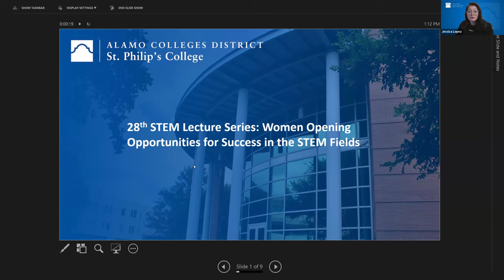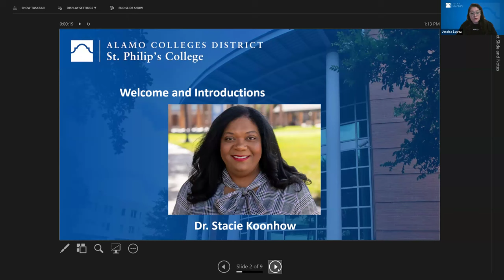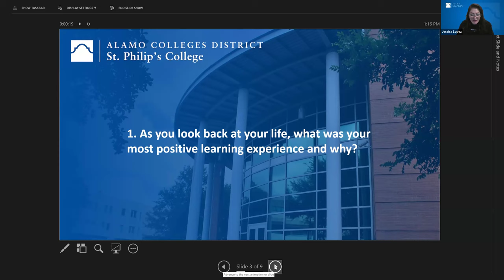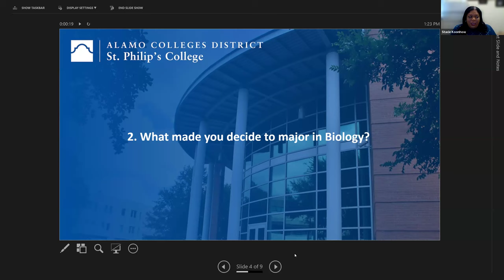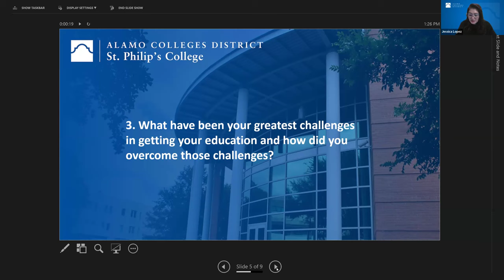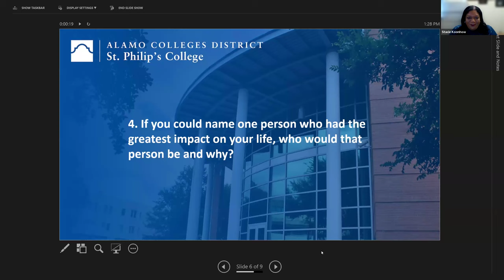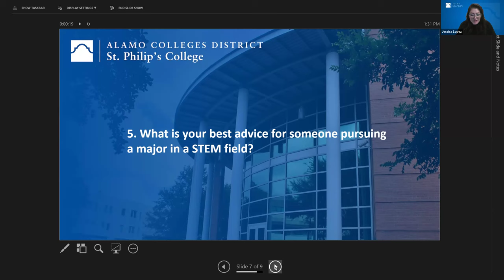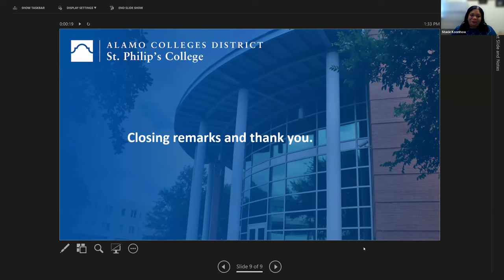28th STEM Lecture Series Event - Women Opening Opportunities for Success in STEM Fields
Join us in welcoming and listening to Dr. Stacie Koonhow as she speaks at the Spring 2024 STEM Lecture Event!